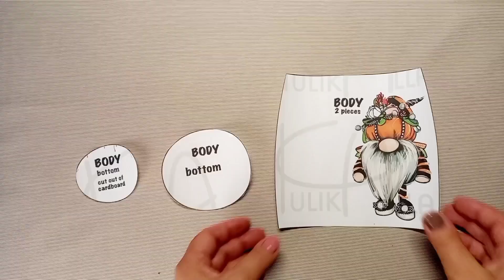Gnome King Pumpkin DIY. Pattern PDF. Halloween